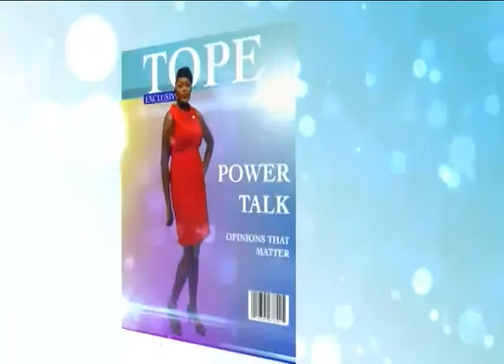YOUR VIEW 6TH MAY 2016